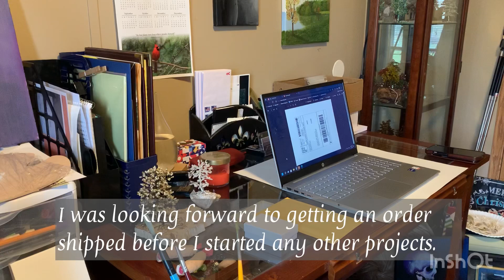I finished this oil painting and got some work done.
I finally fished this painting, packaged an order, and glued some trees to their base. Oh, and I also finished some miniature clay food I’ve been working on.

Wire trees, and other handmade items: